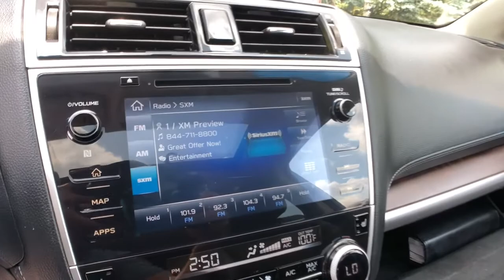2018 Subaru Outback Commerce, Farmington Hills, Novi, West Bloomfield, Troy, MI 1X172P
Twilight Blue Metallic Used 2018 Subaru Outback available in Commerce, Michigan at LaFontaine Subaru. Servicing the Farmington Hills, Novi, West Bloomfield, Troy, MI area.

2018 Subaru Outback 2.5i Limited Twilight Blue Certified. AWD CARFAX One-Owner. Clean CARFAX.